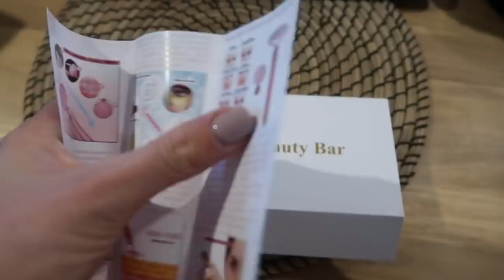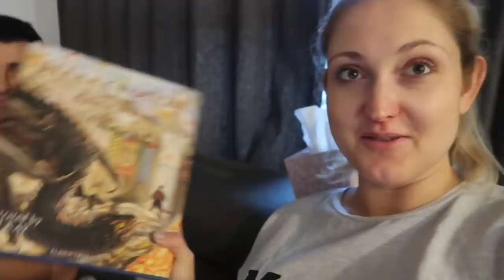😴 NASZE WIECZORY 😴 I Daily Vlog I Just Tyna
Jak wyglada nasza wieczorna rutyna? Dziś pokazuje jak taki typowy wieczór u nas wygląda :)

💖ADRES:
Just Tyna
ul. Marszalkowska 34/50 m550
00-554 Warszawa